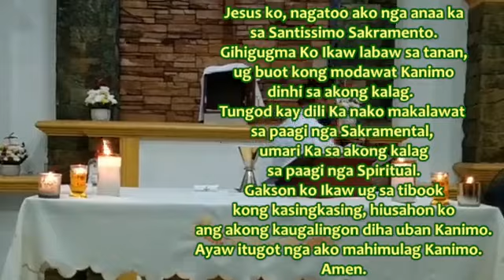SANTOS NGA MISA Bihilya sa Pasko sa Pagpakatawo 122422 pinangulohan ni Rev. Fr. Jeric Asdang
Led by: GKK SLV SL on Liturgy/Worship
Presider: Rev. Fr. Jeric Asdang